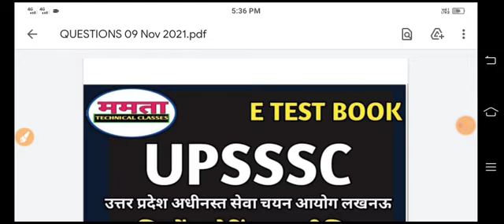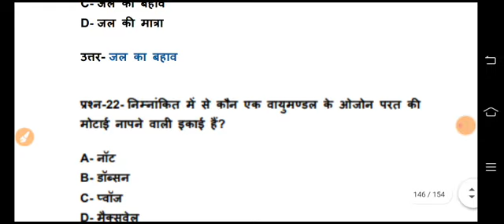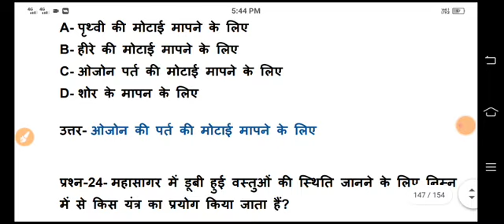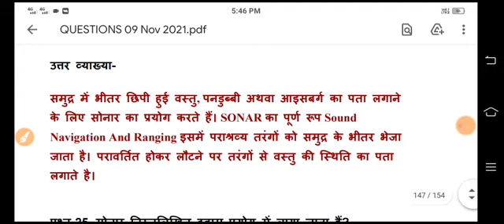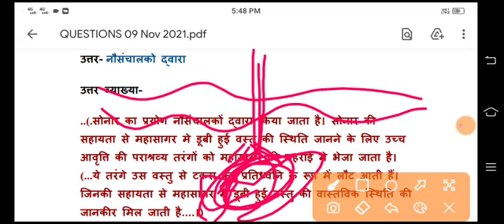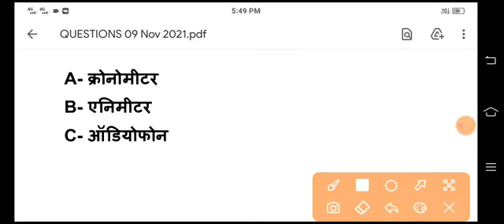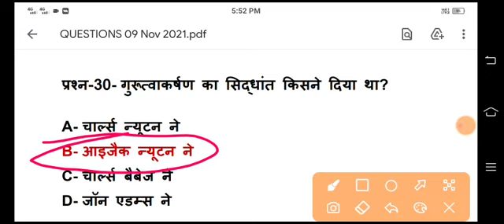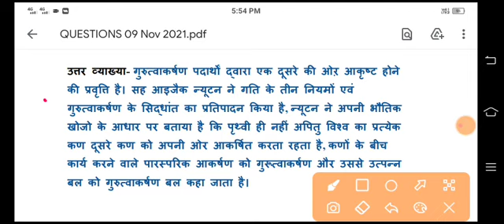Upsssc Asistent Boring Technician Bharti 2022|Physics Class11|ABT Mcq Question Class 15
Upsssc Asistent Boring Technician Bharti 2022|Physics Class11|ABT Mcq Question Class 15 ABTAsistent Boring Technician BOOK Telegram                 Fitter 4500+MCQ                                          UPPCL CCC Book                            MY New Channel                                                    NCL MCQ Question                                                 Whatsaap Group